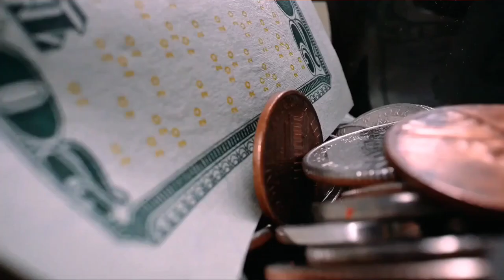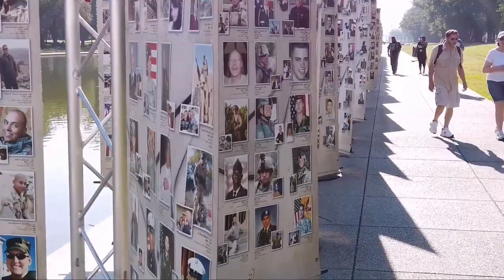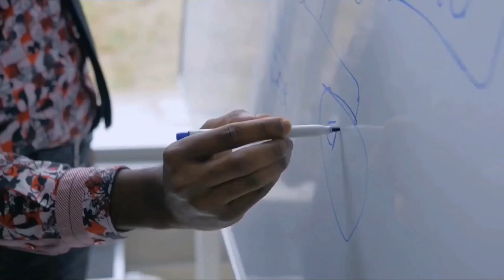Industries having infinite Growth Opportunity RIGHT NOW! | Become Rich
How do you discover an opportunity? I may not be able to give you a simple formula. But I know some questions that can help you find new opportunities. They are “Where is the world going and …
How can I be there first?”

This dual question can make you a millionaire because if you know where the world is going and you can figure out how to get there, you could help everyone else get there and charge them for it. In today's video I'll be sharing with you the three industries I've personally discovered. These industries have moved from where they used to be, so they give more opportunities for people who know where they are going.

Media Industry. You see, media is wherever people consume content. Today according to a recent report, an average person now spends more than six hours every day on the Internet and that's a big opportunity. If you have an interest in building a media company. Why did I say that? Well most time people spend online, is spent consuming content and don't forget what I told you earlier media is content. Everything else you were told is meaningless. The good thing about the Internet is that it's free to start a media company right here. While you need millions of dollars to start a TV business, you don't need any money to start a YouTube channel.

Education Industry. Additional ways to get education. The online education industry is projected to be worth 325 billion dollars by the year 2020. Yes, 325 billion dollars. And anyone who knows what he is talking about can teach online. What do you have expertise in, What are you passionate about What can you teach other people? Look at the internet and you'll see all sort of people teaching different kinds of things.

Technology Industry. Technology has always been in progress and my studies about entrepreneurship and successful entrepreneurs, have shown me that the most successful entrepreneurs in the history of the world are those who take advantage of the new technologies before other people know of about them. You'll notice that Henry Ford's success came as a result of discovering superior technologies which his competitors didn't know about. And the history of other successful entrepreneurs will show you just how technologies are the blood of their success. Now if you're an entrepreneur in the 21st century, Which technology would you focus on? When Bill Gates was asked a similar question his answer was 'Artificial Intelligence' and that is because artificial intelligence will change the world.

I want to conclude this video with the wise words of Mark Cuban which goes like this: "For the past one decade my question has always been where is the world going and how can I get there first. To be successful in life you should always ask yourself where is the world going and how can I get there before everyone else.

0:00 - Introduction
1:10 - Media Industry
4:12 - Education Industry
5:57 - Technology Industry

Thank you very much for watching our videos we like to give you another interesting video for you to enjoy next, but before then our team will be very happy if you can like the video and share it with your friends on social media.
We share with you solid advice, strategies and plans from most Successful Investors of our time, Backed by their results and successes. To help you achieve your financial goal and be financially free.